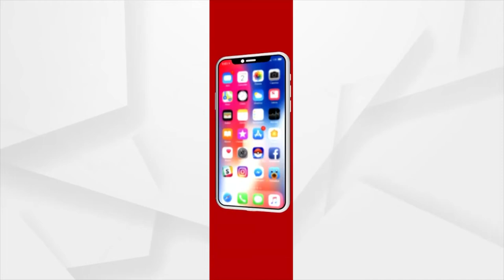ଆଜି ମଧ୍ୟ ବିଧାନସଭାରେ ଉଠିପାରେ ମରୁଡି ପ୍ରସଙ୍ଗ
ମଣ୍ଡି ସମସ୍ୟା ପରେ ଏବେ ବିଧାନସଭାରେ ରାଜ୍ୟ ସରକାରଙ୍କ ପାଇଁ  ଅଡ଼ୁଆ ପରିସ୍ଥିତି ସୃଷ୍ଟି କରିଛି ମରୁଡ଼ି ସ୍ଥିତି । ପ୍ରଥମ ଦିନ ଚାଷ ଓ ଚାଷୀ ପ୍ରସଙ୍ଗକୁ ନେଇ ମୁହାଁମୁହିଁ ହୋଇଥିଲେ ବିରୋଧୀ ଓ ଶାସକ ଦଳ । ଆଜି ମଧ୍ୟ ବିଧାନସଭାରେ ଉଠିପାରେ ମରୁଡି ପ୍ରସଙ୍ଗ